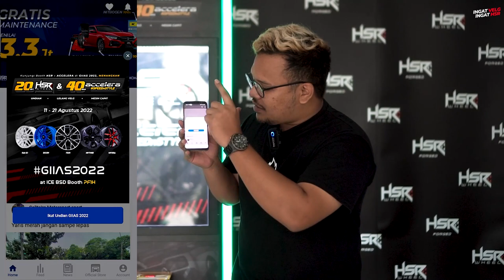Solitaire Diserbu Xenia, Kijang Super, Kijang Innova, Mini Cooper Ganti Velg!